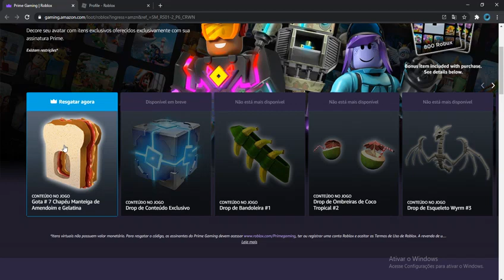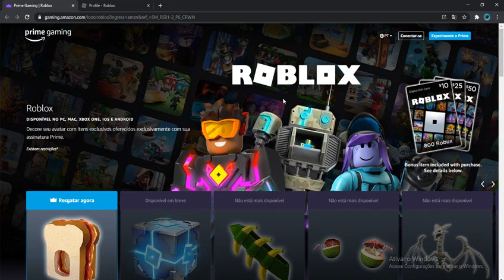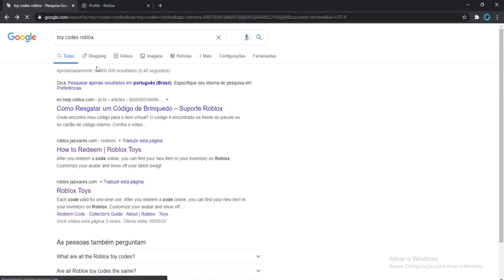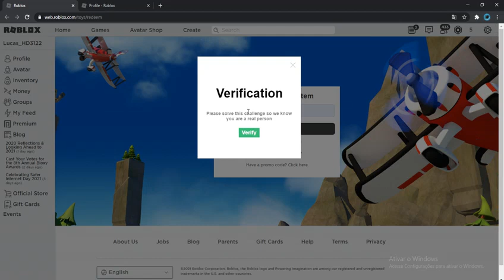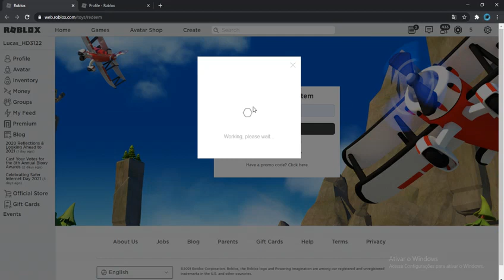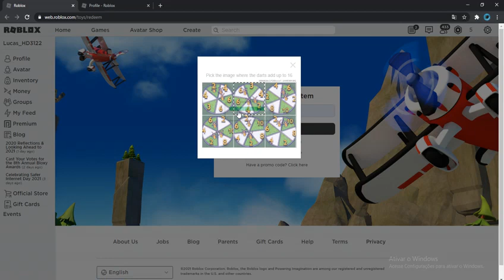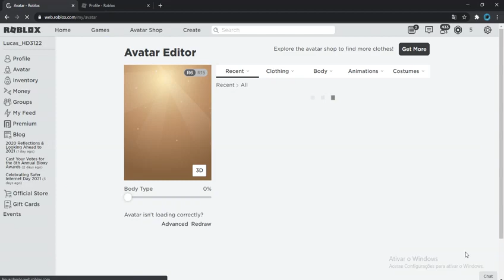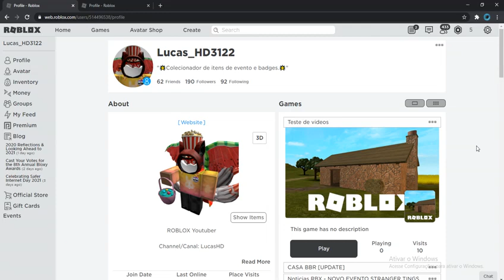Roblox - Como Conseguir o Item Peanut Butter and Jelly Hat de Graça!!!!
Nesse Vídeo Eu vou Mostrar Como Conseguir o Item Peanut Butter and Jelly Hat de Graça!!!

► site da amazon prime

► Fontes de Notícias e Vazamentos Confiáveis do Roblox -

► Promo Códigos do Roblox - (Itens Grátis Que Precisam Colocar Uma Palavra no Para Resgatar)

Todos os Promo Códigos do Roblox Funcionando:  SPIDERCOLA & TWEETROBLOX

► Musicas -

Créditos das Musicas de Pokémon Para GlitchxCity.

Até o Próximo Vídeo Aventureiro ✔️